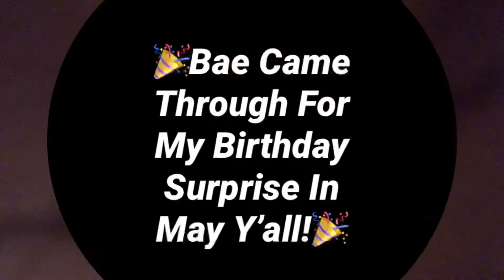Our Birthday Surprise 2020 Review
Who Y’all Think Did Good For 2020??